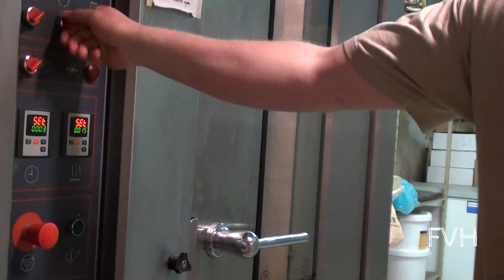Traditional French bread - how it's made (traditioneel stokbrood)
Traditioneel stokbrood gemaakt op ambachtelijke wijze.

Location: Bakkerij De Bast Wambeek